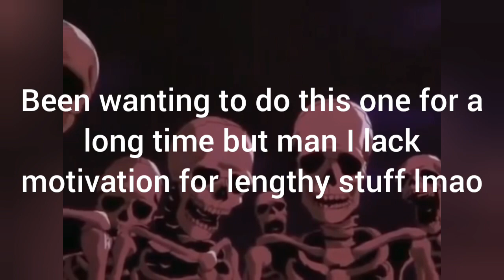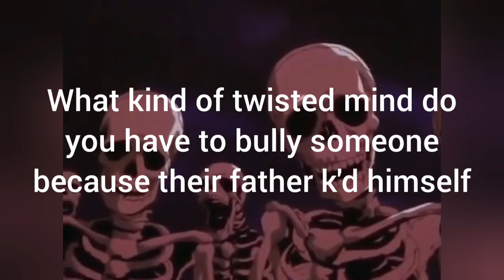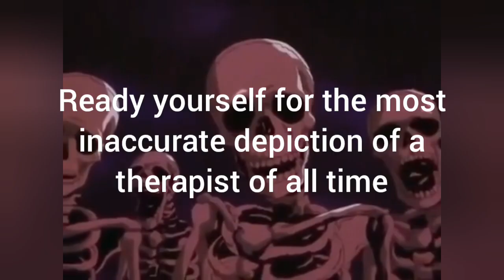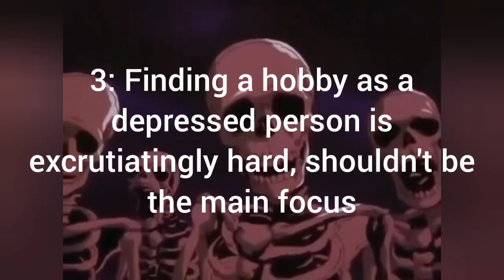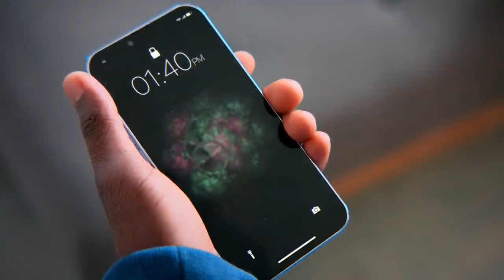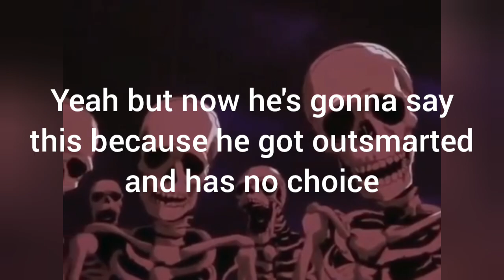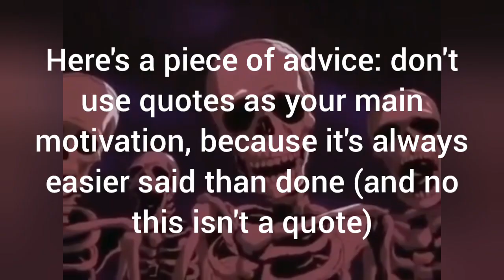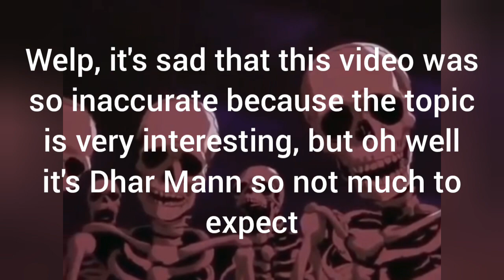Skeletons roasting Dhar Mann #2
Of course no direct hate towards Dhar Mann, just some reviews ig lol

Also I'm on vacation in Morocco rn, and there's family everywhere so I can't record an audio in peace, so instead have the skeletons again :)